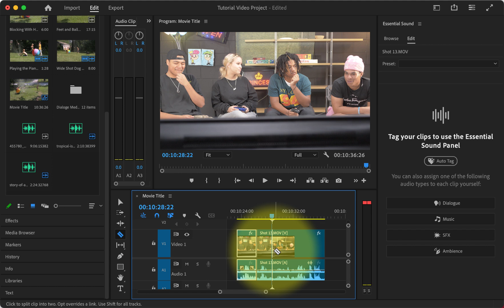Cut up Clips for More Accurate Sound Editing